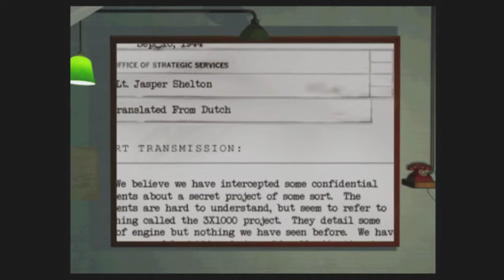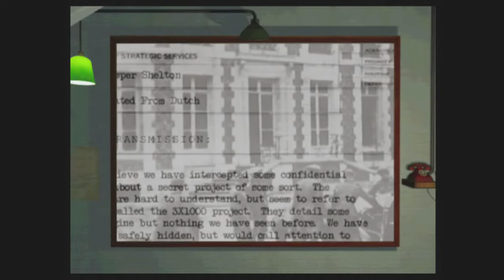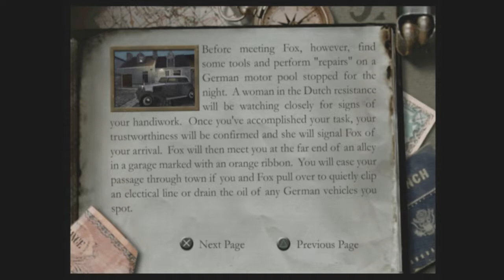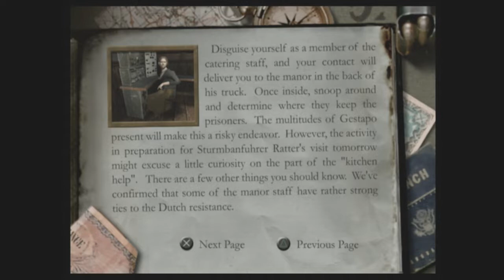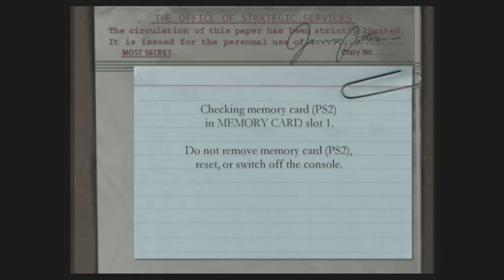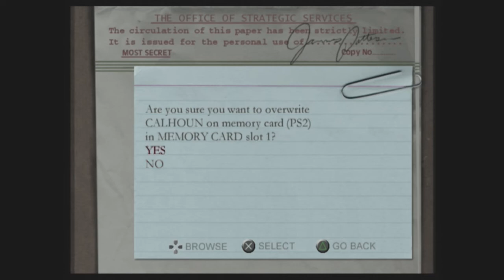Medal of Honor Frontline Playthrough Easy Difficulty Mission 3: Needle In a Haystack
Levels:

1. Rough Landing.
2. The Golden Lion.
3. Operation Repunzel.

Gold Stars on every level on Easy Mode.